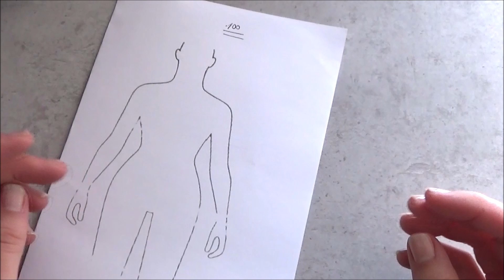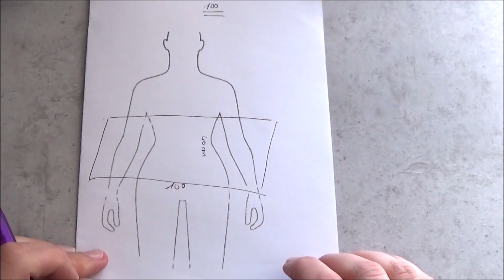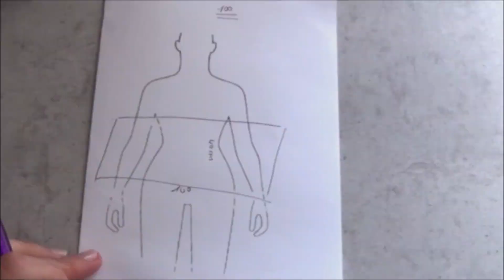Tutorial Jacke häkeln Häkeljacke Cardigan "Miri" Crochet jacket Chaqueta de ganchillo | Rechtshänder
Nadelstärke: 3,5
Wolle: Farbverlaufsbobbel 1650m / 3fädig
Verbrauch: ca. 320g 1600m
Maschenanzahl teilbar: 4+1

In diesem Tutorial zeige ich Euch wie man mit wenig kniffen eine wunderschöne Häkeljacke zaubern kann. Viel Freude

Urheberrecht:
Darf ich deine Anleitungen benutzen, um Waren herzustellen und zu verkaufen oder diese zu Präsentieren?
- Ja, immer mit Quellenangabe

Darf ich deine Videos kopieren, speichern, abschreiben oder vervielfältigen?
-Nein